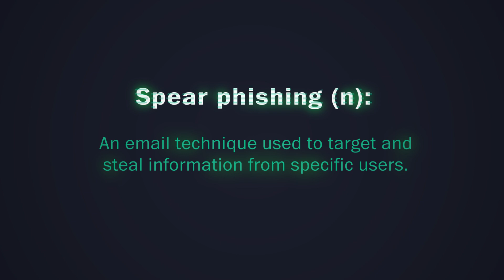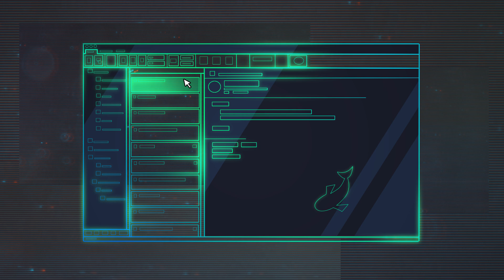What is spear phishing?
Here is what you need to know about spear phishing: a targeted attack hackers use to steal your personal information.